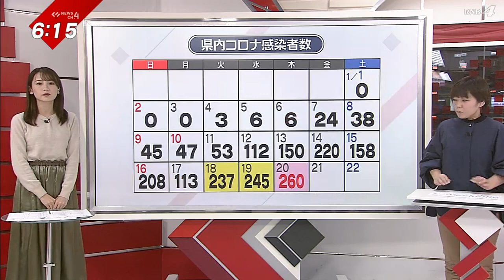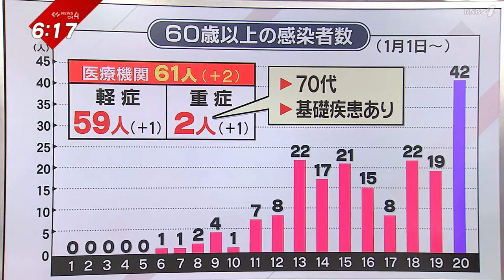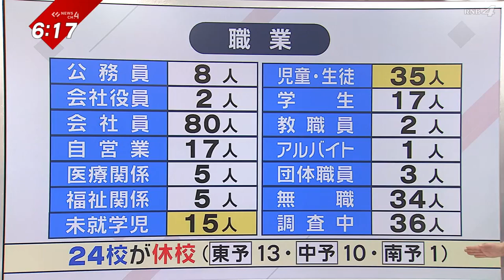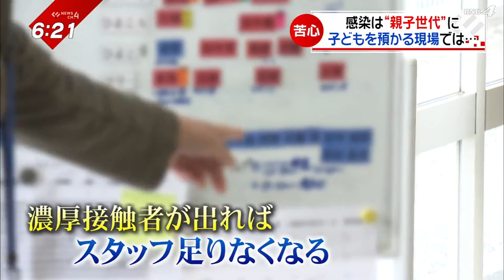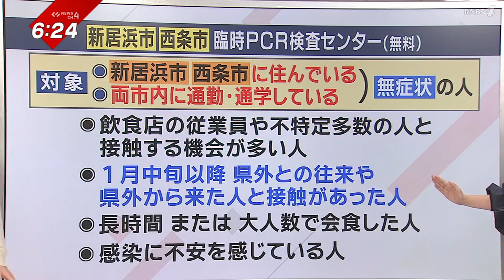【３日連続】過去最多更新…愛媛コロナ２６０人感染詳細解説‹NEWS CH.4›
愛媛県内では２６０人の新型コロナ感染が確認されました。
過去最多更新は３日連続と第６波のピークが見えない状況です。
今治市の保育所では、クラスターも発生。
幼児施設の感染対策含めて、
清家＆青木キャスターが感染の詳細を解説します。